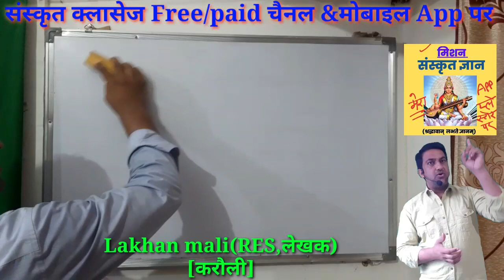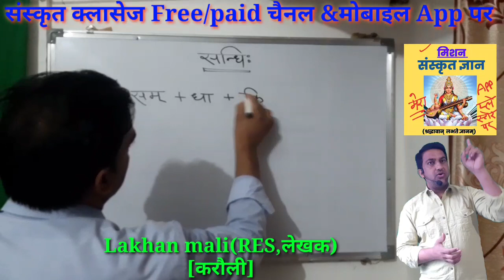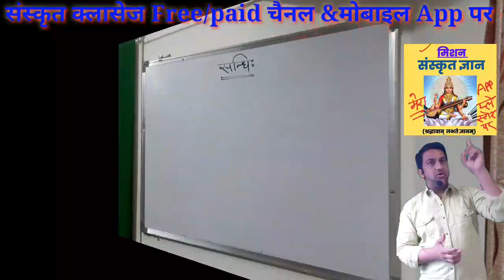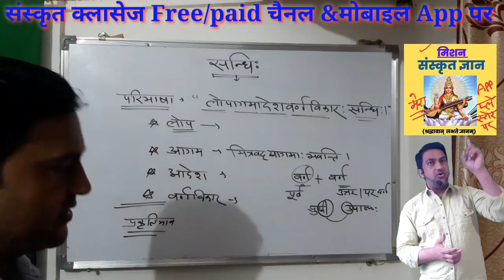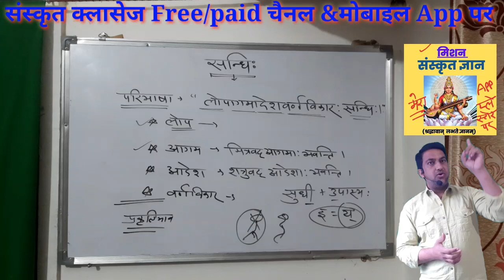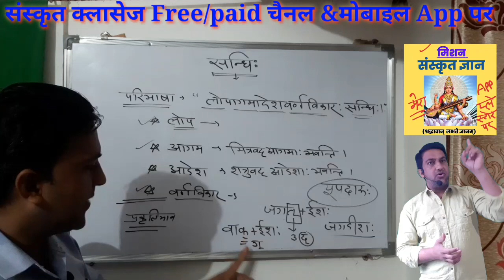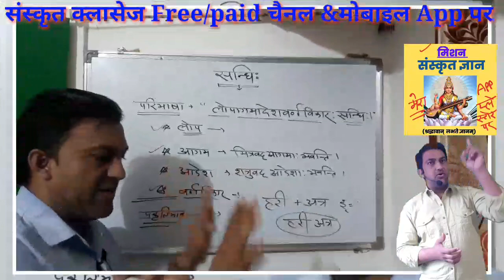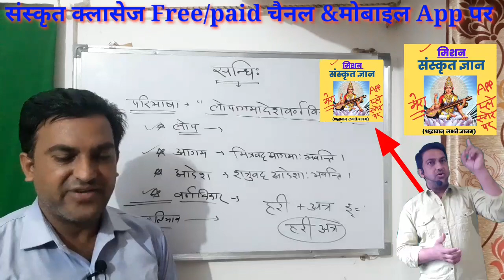👉Class-22|2nd grade Sanskrit free daily class|संस्कृत सन्धि परिचय|Sanskrit sandhi ye prash aate hai👆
2nd ग्रेड संस्कृत फ्री क्लासेज,1st ग्रेड संस्कृत क्लास,2nd grade Sanskrit online free classes by lakhan mali sir,Sanskritonline vyakaran class, lakhan mali, Sanskrit vyakaran,sanskrit sandhi with tricks, sanskrit sandhi
2nd grade sanskrit classes
2nd grade sanskrit syllabus
Q 2nd grade sanskrit syllabus 2022
2nd grade sanskrit department
2nd grade sanskrit paper 2018
a2nd grade sanskrit ka form kaise
bhare
2nd grade sanskrit vibhag vacancy
2022
Q2nd grade sanskrit vibhag
2nd grade sanskrit ka syllabus
2nd grade sanskrit department form
kaise bhare